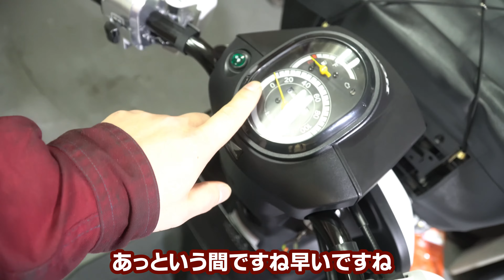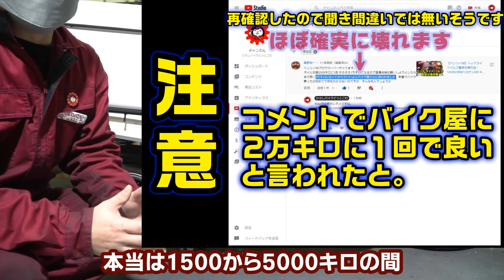【ベンリィ110】4stエンジンオイル交換方法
HONDAベンリィ110の4stエンジンオイルの交換です。
ドレンボルトからの古いエンジンオイルの抜き取り方と、新しい4stエンジンオイルの注入方法です。
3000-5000kmに一回程度交換しておいた方が良いですが、時と場合によっては1500ｋｍで交換が必要な事もありますのでご注意下さい。

■ ■ ■ ■【運営者情報等】■ ■ ■ ■
ひろしバイクどっとこむ
ビジネスバイクの整備をＤＩＹで！
ビジネスバイク愛好家ひろしぱぱが運営・配信しています。

【DIYの免責事項：重要必読】
ひろしバイクどっとこむサービスマニュアル
●当チャンネル説明書

※ＤＩＹ自己責任とはいえ、内容が著しく説明間違いなどあれば是非ご連絡の程宜しくお願い申しあげます。
※音は非常に大事な要素と思ってますのでなるべくＢＧＭ音楽を控えていますのでたいくつな動画が多くすみません。
※BGM音楽利用場面の許諾【ぽたきちLabo様】【魔王魂様】